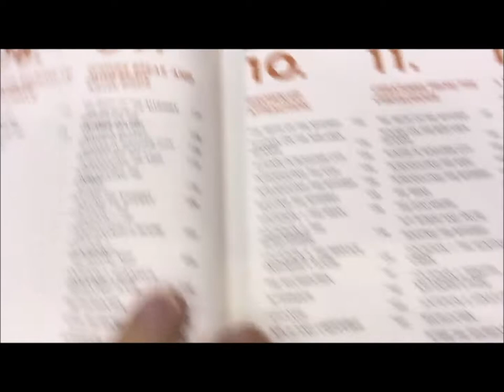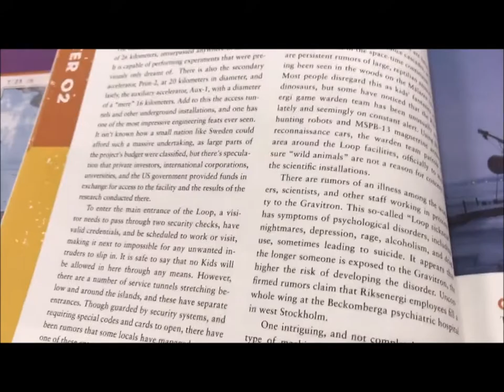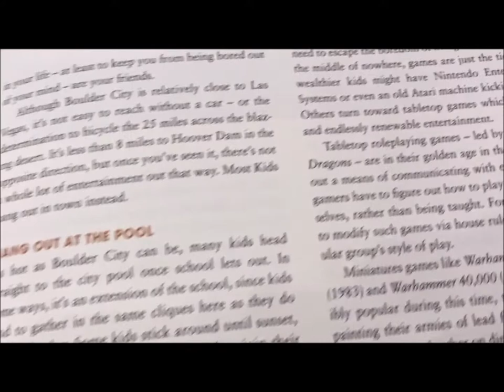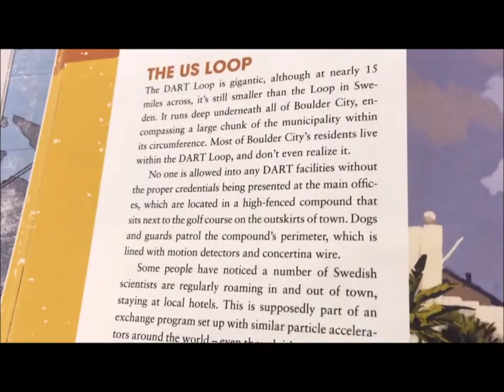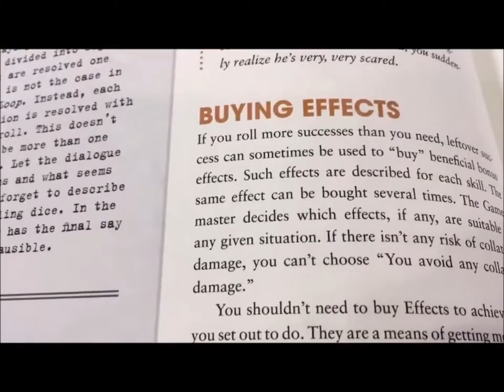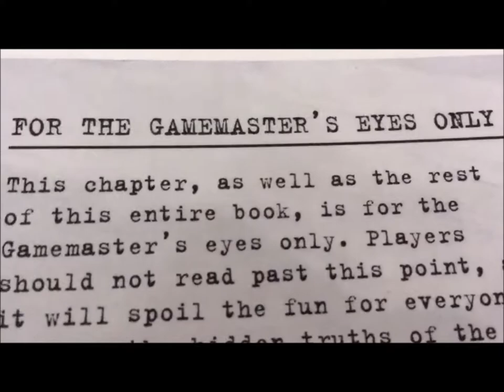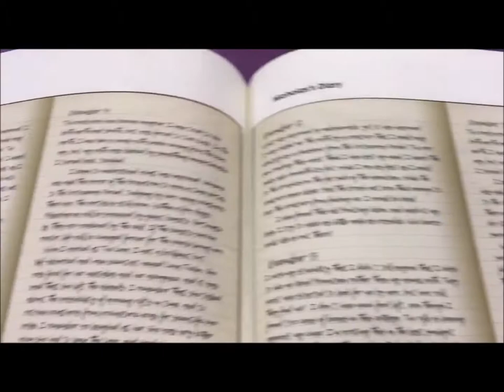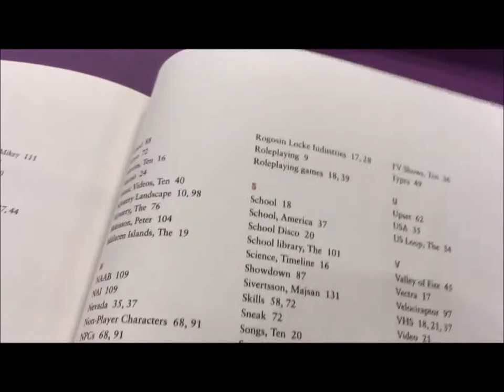Page Turner - Tales From the Loop RPG (Modiphius Entertainment)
A look through the Tales From the Loop RPG from cover to cover.
Tales form the Loop is produced by Modiphius Entertainment.